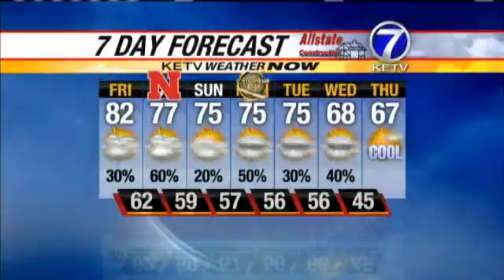Check Bill's Forecast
Chief meteorologist Bill Randby has the forecast from the KETV NewsWatch 7 Weather Now Team.